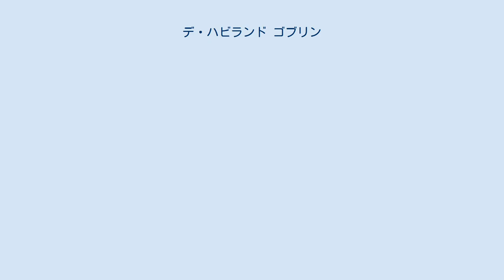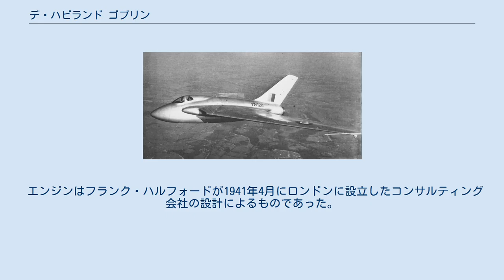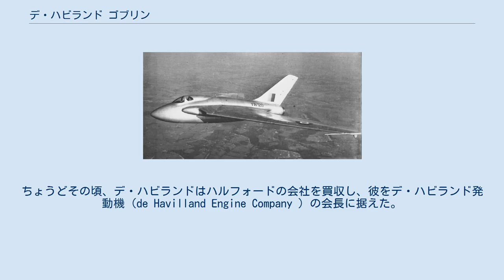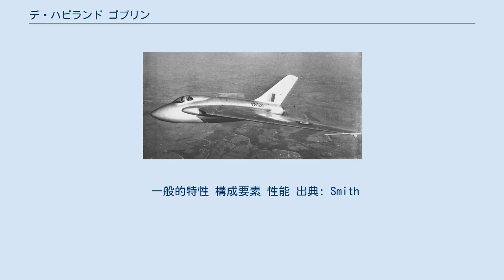デ・ハビランド ゴブリン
デ・ハビランド ゴブリン ゴブリン II の切断展示 デ・ハビランド ゴブリン（de Havilland Goblin）は、当初ハルフォード H-1と称された、Frank Halford設計による初期のターボジェットエンジンである。
デ・ハビランドが製造したゴブリンは、イギリスの航空機用ジェットエンジンとしては2番目であり、「ガス・タービン」の認定試験に合格した最初のエンジンであった。
 ゴブリンはまずデ・ハビランド バンパイアに使用され、続いてP-80 シューティングスターにも搭載されることとなっていたが（Allis-Chalmers J36 としてライセンス生産予定）、生産の遅れから量産機にはロールス・ロイス ダーウェントが採用された。
 その他、サーブ 21R、フィアット G.80、デ・ハビランド スワローにも、ゴブリンが採用された。
その後、ゴブリンは拡大版であるデ・ハビランド ゴーストと進化したが、モデルナンバーはゴブリンから継続して使用された。
 エンジンはフランク・ハルフォードが1941年4月にロンドンに設立したコンサルティング会社の設計によるものであった。
基本設計はフランク・ホイットルの遠心圧縮型によるもので、圧縮した空気を16の独立した燃焼器に提供し、その燃焼ガスが1段の軸流型タービンを駆動した。
ホイットルのものと比べると、H-1は入口部を前面に持つ片側圧縮型で、燃焼室からの燃焼ガスは直接タービンに当たる「直線式（straight through）」であった。
他方、ホイットルの設計では、全長を短くするために「反転式（reverse flow）燃焼室」を採用し、燃焼ガスはエンジン中央までパイプにより「折り曲げられて」導かれていた。
ハルフォードのこの簡略化により、主要なベアリングを一箇所取り除くことが出来た。
しかしながら、「折り曲げ」デザインを採用しなかったにもかかわらず、エンジンは非常にコンパクトに設計されていた。
 H-1の最初の試運転は1942年4月13日に行われたが、2ヶ月の間に熟成され、予定の推力を発揮した。
グロスター ミーティアに搭載しての初飛行は1943年3月5日に実施され、9月26日にはデ・ハビランド バンパイアに搭載され飛行試験が行われた。
ちょうどその頃、デ・ハビランドはハルフォードの会社を買収し、彼をデ・ハビランド発動機（de Havilland Engine Company ）の会長に据えた。
これにより、H-1はゴブリン、新設計のH-2はゴーストと名称が変更された。
 1943年7月、2基あったH-1の内1基がアメリカに送られた。
そこで、P-80 シューティングスターに搭載されることに選定された。
このエンジンは試作機に装備され、1944年1月9日に初飛行が実施された。
このエンジンは、地上試験で事故を起こし破壊されてしまったため、英国に残っていた1基がバンパイアから取り外され、送られた。
アリス＝チャルマーズ社（Allis-Chalmers）がアメリカでのエンジン製造会社に選ばれ、J36の名称が与えられたが、生産開始は遅れてしまった。
このため、ゼネラル・エレクトリックが開発したアリソン J33が、I-40（ホイットルの W.1を基にしたJ31の大幅改良版で、推力4,000 lbf（18 kN）を出した）としてP-80試作機に搭載された。
 完全なゴブリンエンジン ゴブリンを搭載して飛行する DH.108 スワロー ゴブリンはいくつかの航空博物館に展示されている。
 2009年7月時点で、2機ゴブリンエンジン搭載バンパイアが飛行可能として登録されている。
 一般的特性 構成要素 性能 出典: Smith